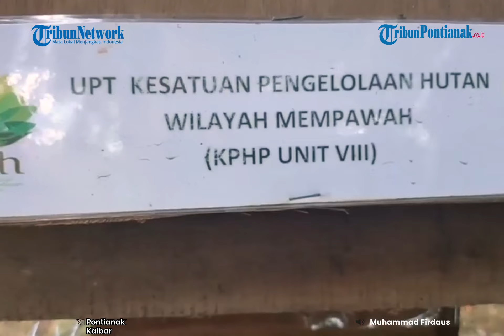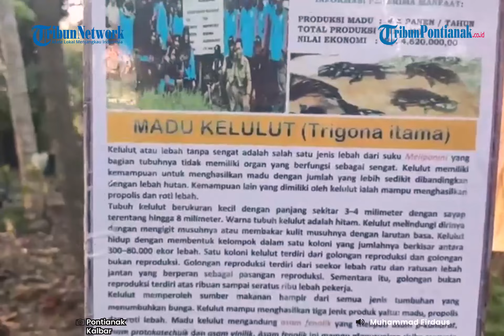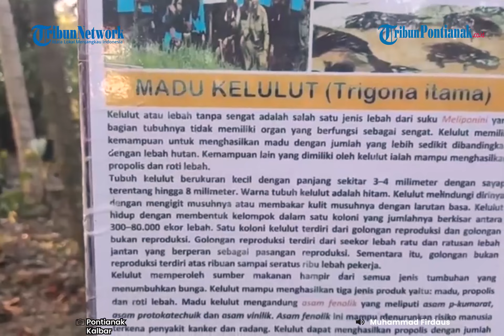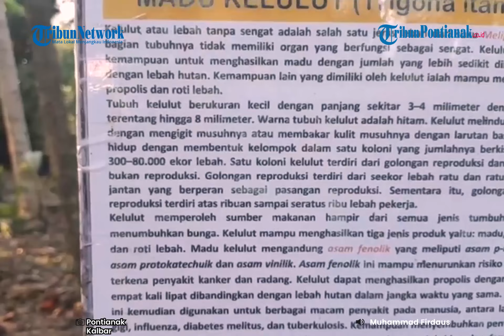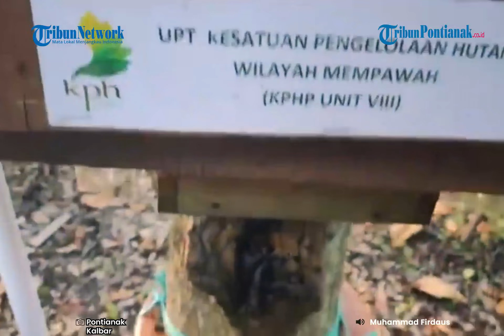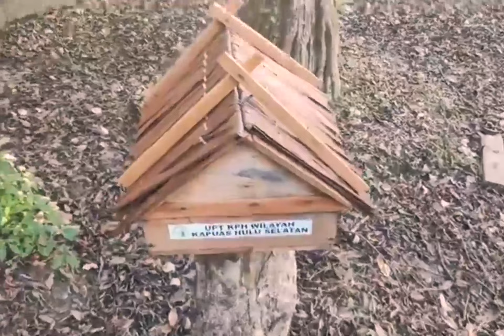®️🔴 Melihat Proses Budidaya Madu Kelulut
Melihat penampungan/ budidaya madu kelulut, di Jogging Track Hutan Pendopo Gubernur Kalbar.
Berikut liputan reporter Tribun Pontianak, Muhammad Firdaus.

Judul: Fueled By Vice
Artis: Global Genius

Judul: Donatello
Artis: Black Box